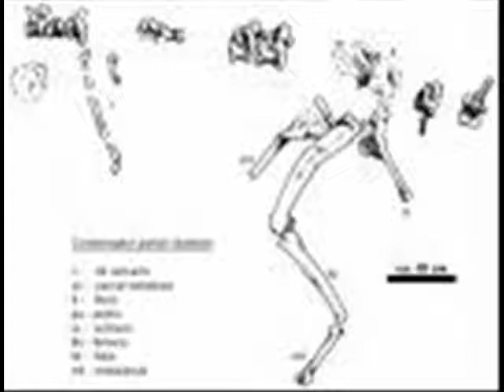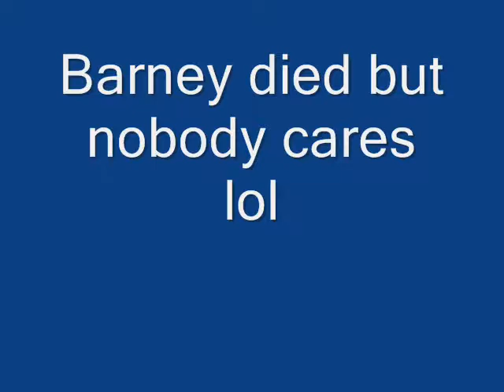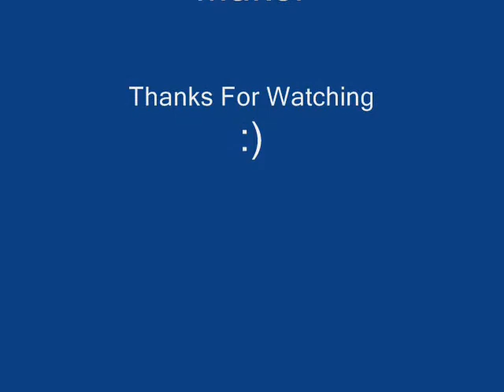Tyrannotian Tribute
My forth vid I think this is the first vid about tyrannotitan!!!